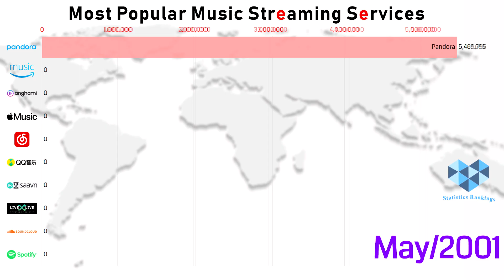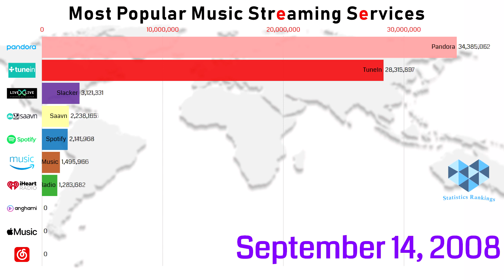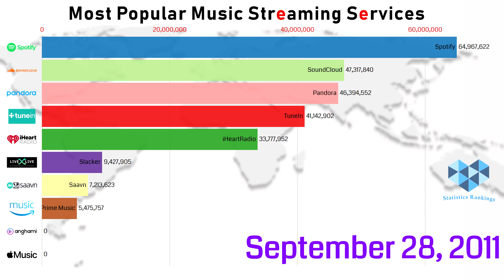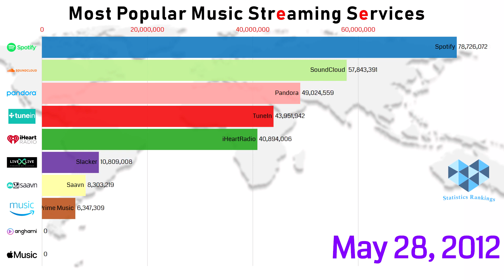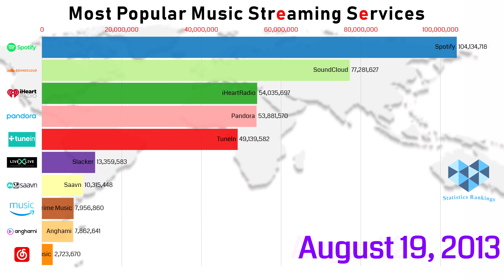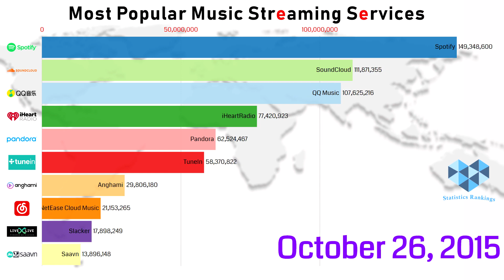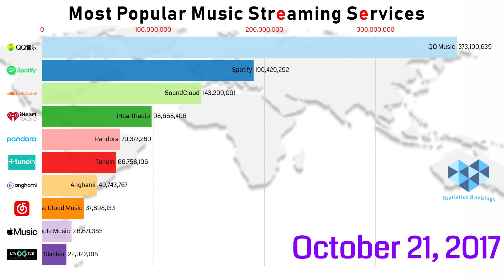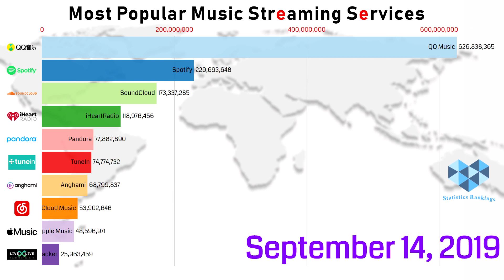Most Popular Music Streaming Services 2000-2019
This is a timeline of the most popular music streaming services from 2000 to 2019
Many of these sites have advertising and offer non-free options in the style of an online music store.

Thanks